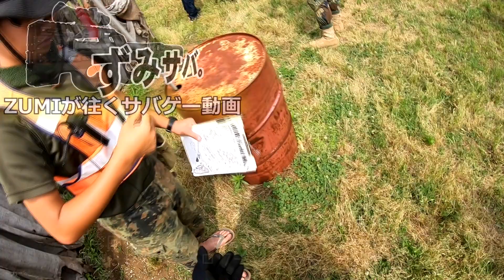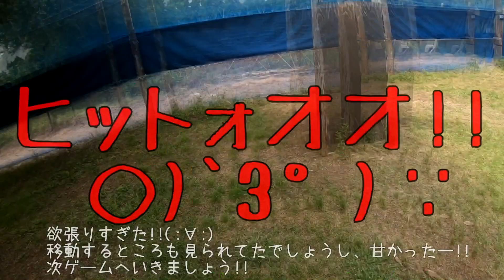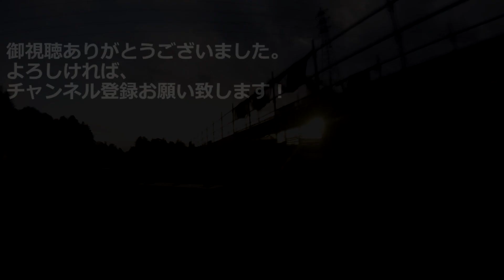ずみサバ。#50 アタッカーの矜持 バディで攻めるVLHL!!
Twitterフォロワー様に誘われ、VLHL(ヴァルハラ)定例会に参加しました。

平地且つブッシュあり塹壕ありの、いろんなプレイスタイルで楽しめる遊びがいのあるフィールド……なのですが、2019年7月28日（日）の定例会で閉店してしまうとのこと。
動画見ていただいた方で、少しでも興味持っていただいた方、
今年の初夏がラストチャンスです!!

是非遊びに行ってみてください!!